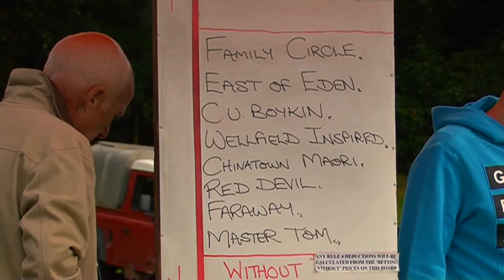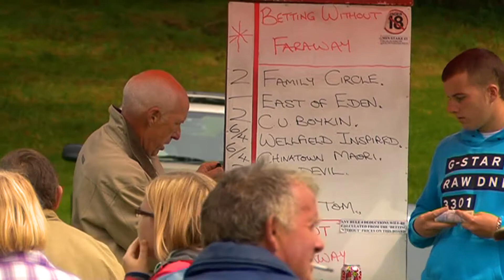TREGARON HARNESS RACES 2011 GRADE B RACE